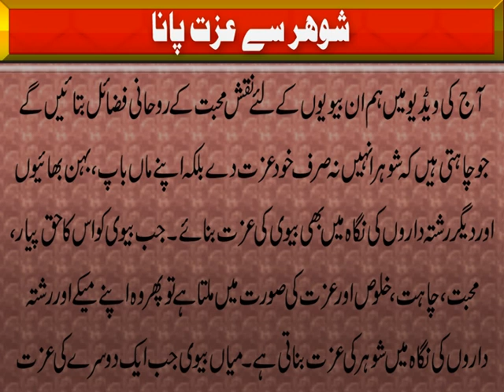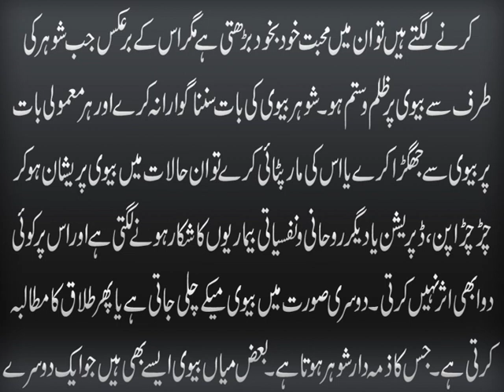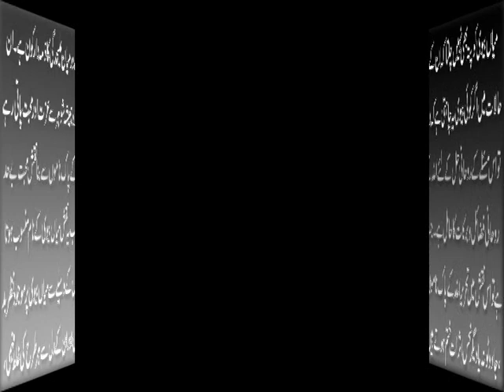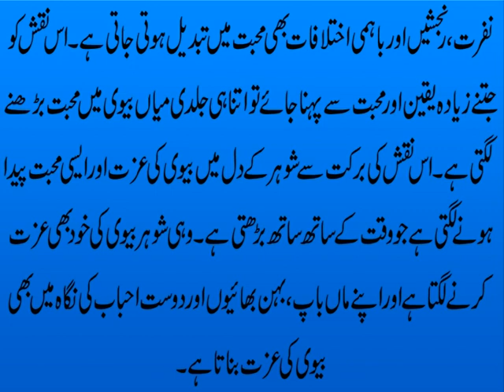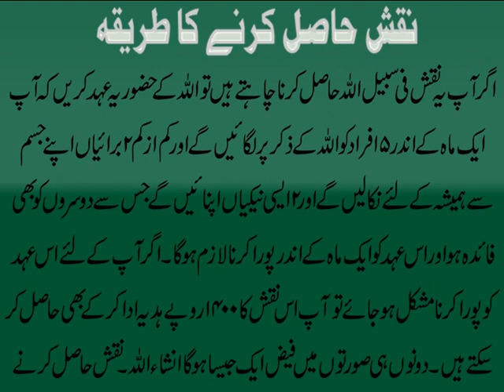Shohar Se Izzat Pana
Aaj ki video Shohar Se Izzat Pana main ham Naqsh e Mohammad k fazail o barkat un biwion k liye bian kar rahe hain jo khawand ki nigah main izat pana chahti hain. Is Naqsh (taweez) ki barkat se mian k dil main biwi ki izzat aur mohabbat khud ba khud paida hone lagti hai. Yehi muhabbat shohar ko majboor karti hai k wo apnay behan bhaion, maa baap aur deegar rishta daron main biwi ki izzat banae. Is Rohani Amal ki Details k liye ye video dekhen aur agar apko ye video pasand aye to isay like aur share zaroor karen. Agar ap apnay naam ka Ism e Azam (wazifa) hasil kar k Silsila k Bazurgon say apnay liye dua bhi karwana chahte hain to details k liye diye gaye Phone No pr rabta karen.

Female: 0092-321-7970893